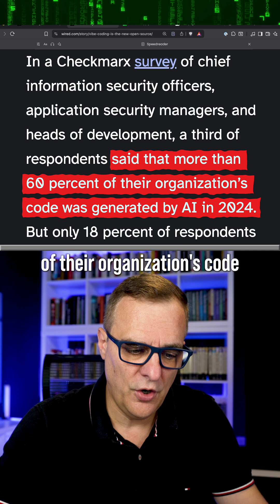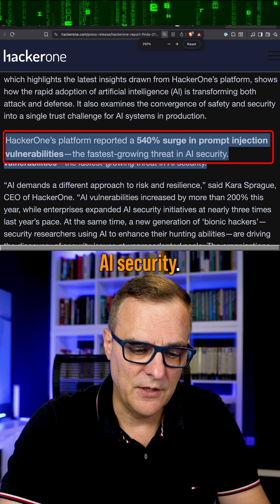Vibe Coding WARNING for Devs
Vibe coding is rising fast, but at what cost? We break down AI security risks like prompt injection, code ownership, and hackbots so you can ship safer software, faster.